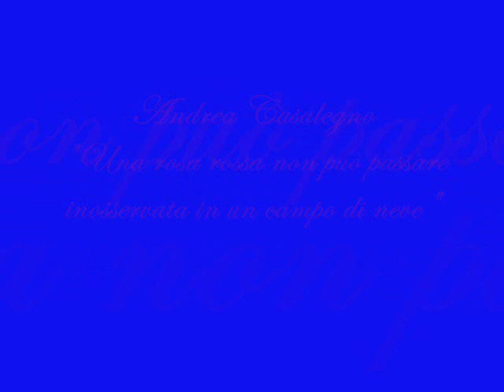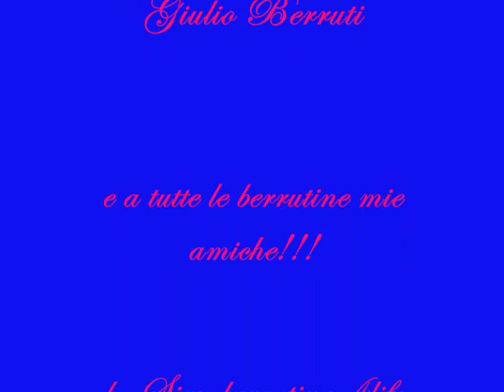Giulio Berruti servizio fotografico